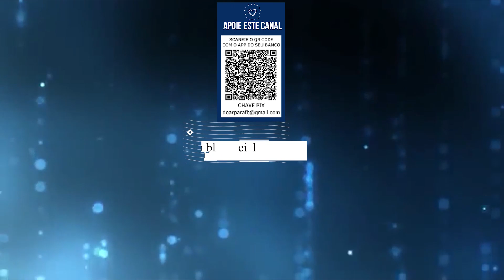ENVOLVIMENTO DO CRISTÃO E A IGREJA COM A POLÍTICA | PR PAULO NASCIMENTO | FALANDO DE BÍBLIA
Seja bem vindo ao canal Falando de Bíblia !

► Subimos vídeos diários aqui no canal sempre as 18h onde o pastor Paulo Nascimento responde dúvidas dos inscritos aqui do canal e seguidores do instagram.
► As Segundas estamos com a programação FB AO VIVO AS 18H onde você pode participar conosco fazendo sua pergunta.
▷ CONTRIBUA COM ESTE CANAL

► Nos ajude VOLUNTARIAMENTE para realizarmos projetos cada vez melhores em prol do seu crescimento bíblico e espiritual.
► Nome: Daniel Martins

▷ SIGA O FALANDO DE BÍBLIA NO INSTAGRAM

O principal propósito deste Canal é incentivar a leitura da bíblia para compreensão das sagradas escrituras.
O pastor Paulo Nascimento responde a dúvidas de seus inscritos que podem enviar um vídeo pelo instagram, além disso,  também traz convidados em seu podcast para debater assuntos concernentes ao cristianismo, igreja, religiões, linhas teológicas, denominações evangélicas e o principal, sobre curiosidades e textos de difícil interpretação da Bíblia.
▷ CONVITES E PARCERIAS

▷ O CONTEÚDO DESTE CANAL É PRODUZIDO, GRAVADO E FINALIZADO PELA PRODUTORA ESTÚDIO D

► LOCAL: ZÉ GAROTO - SÃO GONÇALO – RJ
► RESPONSÁVEL E PARCEIRO DESTE CANAL : PB DANIEL MARTINS